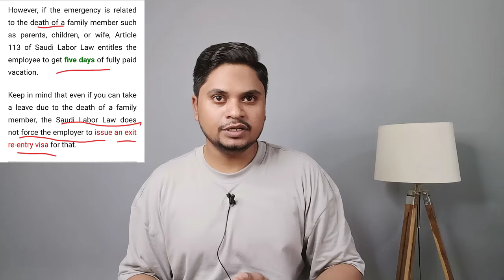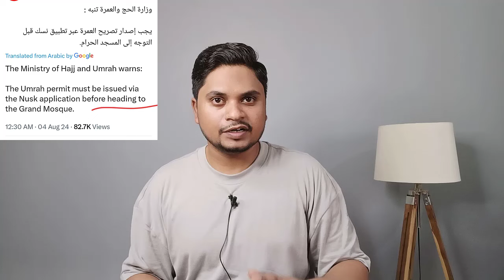सऊदी अरब से छुट्टी जाना बहुत मुश्किल | Re Entry Visa नहीं लगेगा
Emergency Leave for Workers in Saudi Arabia And final Exit visa after iqama expiry And Food Delivery Worker Important News Saudi News Today Hindi